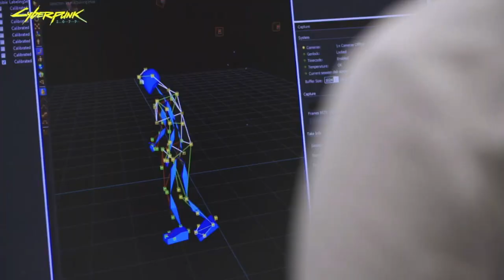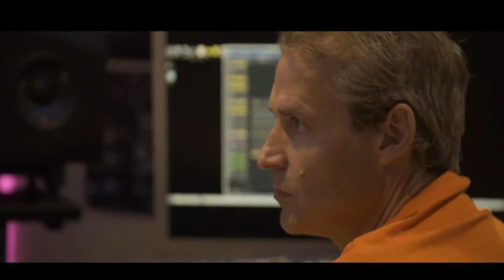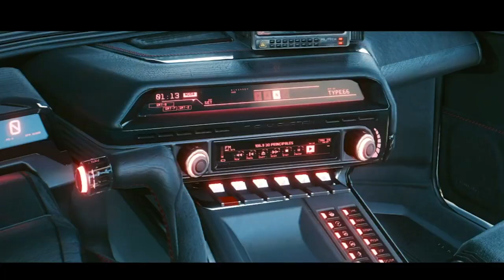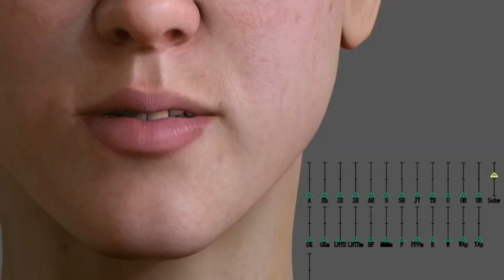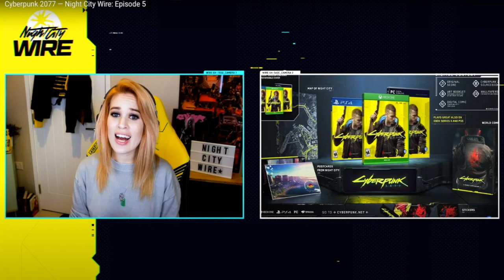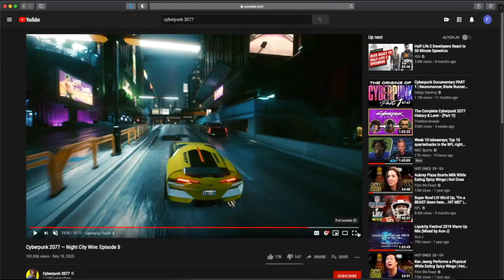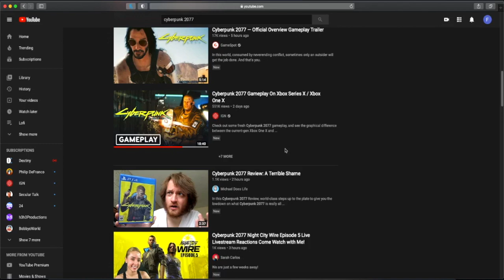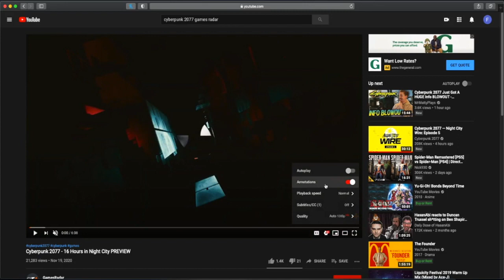EVERYTHING IN CYBERPUNK 2077 NIGHT CITY WIRE EPISODE 5 | 24's Podcast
Podcast links